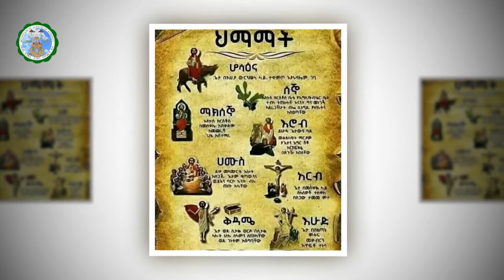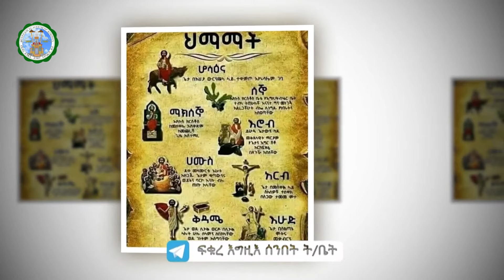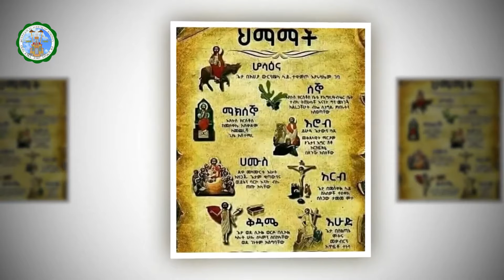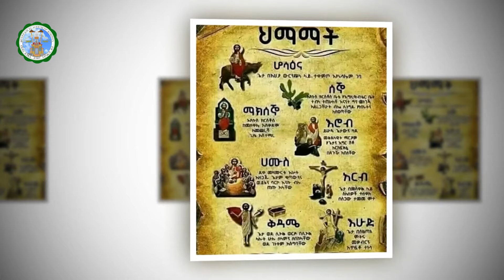ሰኞ መርገመ በለስ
ወቅታዊ   መረጃ  ከትክክለኛው ከቅድስት ቤተክርስቲያን ልሳን ለማግኘት ተከታዮን  የዩቲዩብ  የፌስ ቡክ ቴሌግራም እና ኢንስታግራም ሊንኮች በመጫን ሰብስክራይብ እና ላይክ  ያድርጉ፡፡ ሌሎችም ሰብስክራይብ እንዲያደርጉ በማድረግ መንፈሳዊ ኃላፊነትዎን ይወጡ፡፡
√ የቴሌግራም ገጻችንን ሊንክ በመጫን ቤተሰብ ይሁኑ